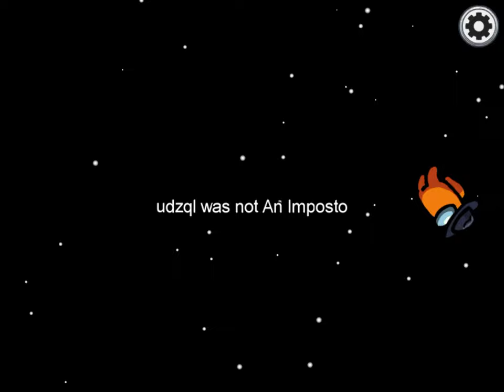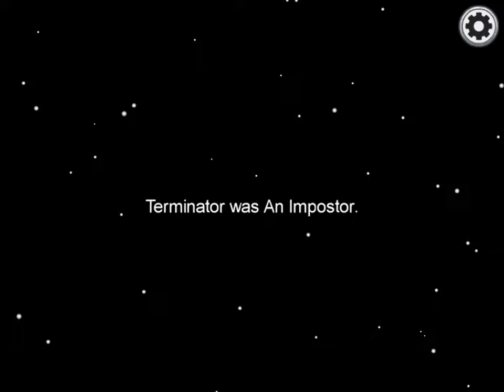Hack hack that’s a hack (sorry my mic wasn’t on)